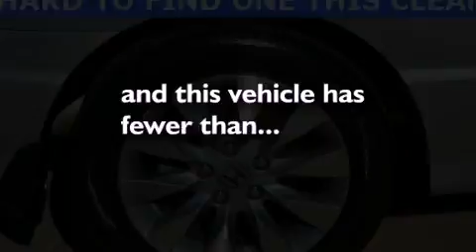2011 Honda Civic Spring TX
We are proud to present this 2011 Honda Civic .

 Year : 2011
 Make : Honda
 Model : Civic
 Engine : 1.8L SOHC MPFI 16-valve i-VTEC I4 engine
 Trans . : Automatic
 Exterior : Silver
 Miles : 22,623

 Honda Cars of Katy
 800-nexthonda

Looking for your next vehicle without breaking the bank ? We carry a full line of cars , trucks , suvs and minivans . Each of the vehicles has gone through an extensive inspection by a board certified technician , and complete Car Fax histories are available upon request . We strive to provide as much upfront information as possible so that you can make the best buying decision . Please contact our professional staff to assist you with the most accurate and up to date pricing and inventory information . We will be happy to assist you .

 2011 Honda Civic Katy TX